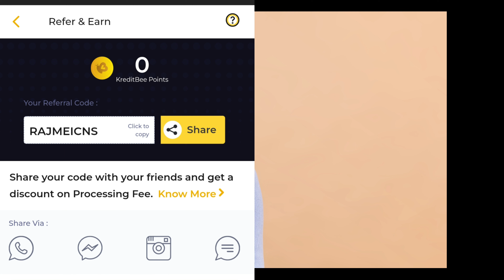Kreditbee loan apps referral code using the Rajigamex enjoying the loan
kreditbee loan apps referral code

rajigamex